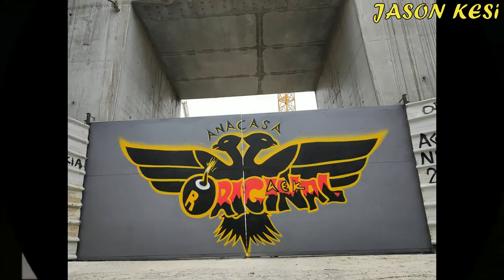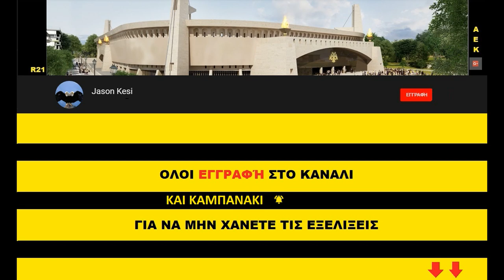Έργα για το γήπεδο της ΑΕΚ 21/08/2019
Καλησπερα σε ολους τους ΑΕΚτζηδες! Σημερα θα ειναι μικρο το βιντεακι μιας και οι εργασιες ειναι συγκεκριμενες!

Νοτια και νοτιοανατολικα ξεκινησε η τοποθέτηση κερκιδων στο κατω διαζωμα! Αργοτερα θα τοποθετηθουν και στο πανω και οταν ολοκληρωθουν θα ξεκινησει η κατασκευη της δοκου στεψης!
Οσον αφορα το στεγαστρο οι εργασιες συνεχίστηκαν και στα κομματια που εχουν ηδη υψωθει στο βορειο τομεα (βάψιμο στις ηλεκτροσυγκολλησεις) και στο δυτικο τομεα (ηλεκτροσυγκολλησεις), αλλα και στο εδαφος με την συναρμολογιση τους!

Σημερα ξεκίνησε η διάθεση των εισιτηρίων διαρκείας του μπασκετ μας, οσοι μπορουμε στηριζουμε το τμημα που φετος εχει ενισχυθεί και θα διεκδικισει με αξιώσεις τιτλους!! Επισης και το ποδοσφαιρο μας χρειάζεται στην τελευταια του χρονια ισως στο ΟΑΚΑ! Και εννοείται στηριζουμε την Ερασιτεχνικη μας με την Καρτα Φιλου που κοστιζει μονο 10 ευρω!!